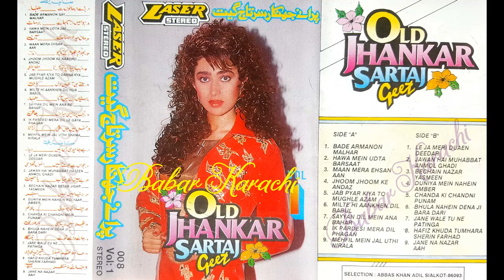Old Jhankar Geet Vol 1 With Laser Digital Hi fI Jhankar L-008 Babar Karachi